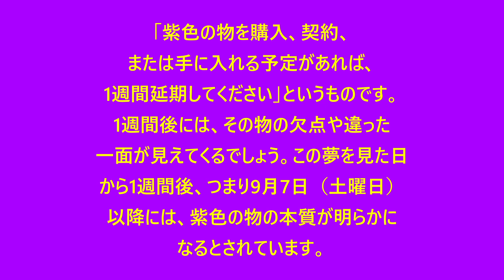紫色の警告：サイキックメッセージの真実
サイキックとして、私は時折警告やメッセージを受け取りますが、8月末に連続して受け取った『紫色の警告』は特別でした。この動画では、その夢の意味や、SNSに投稿することで得られる重要な情報についてお話しします。もし、紫色の物を購入や契約する予定がある方は、このメッセージを見逃さないでください！